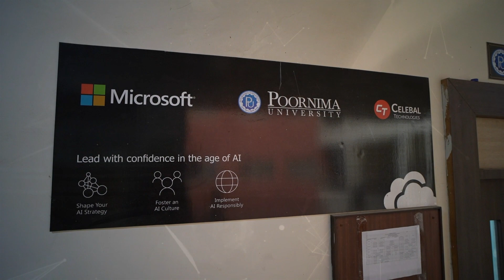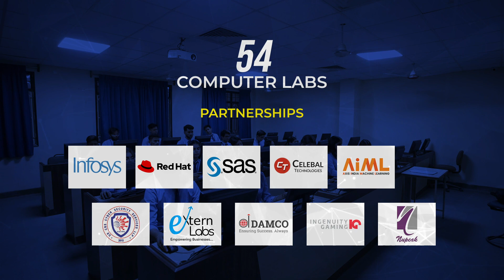Best CSE course in Jaipur | Admissions 2024 | Best University Jaipur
Discover the Faculty of Computer Science and Engineering at Poornima University! Our cutting-edge curriculum, experienced faculty, and advanced laboratories provide an exceptional educational experience. Engage in innovative research projects and benefit from strong industry collaborations. Enjoy a vibrant campus life with a diverse student community and numerous extracurricular activities. Our robust placement support ensures excellent career opportunities for our graduates. Don't miss the chance to take advantage of up to 90% of the scholarships. Apply now and join the PUFamily for a journey of learning, innovation, and success.